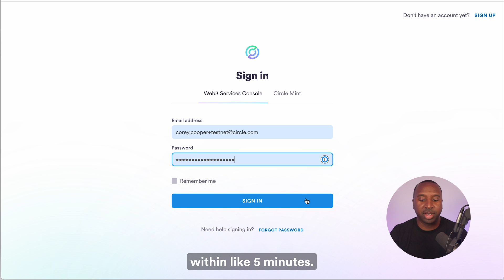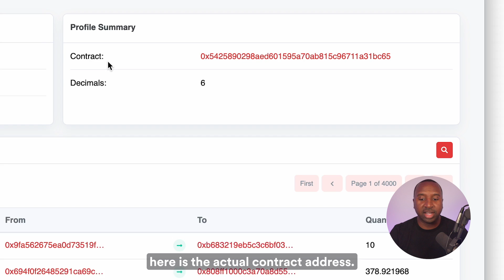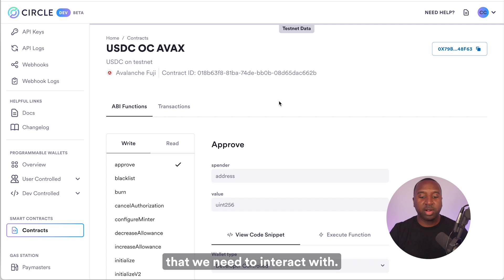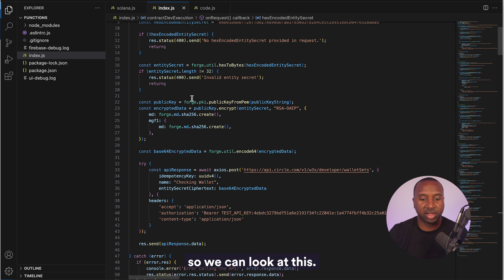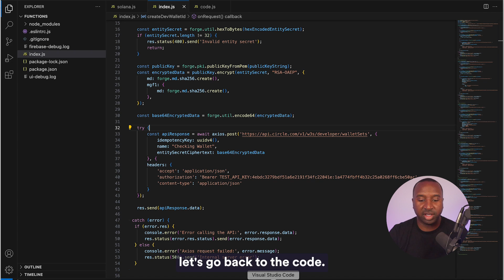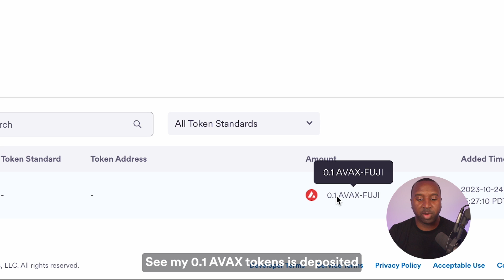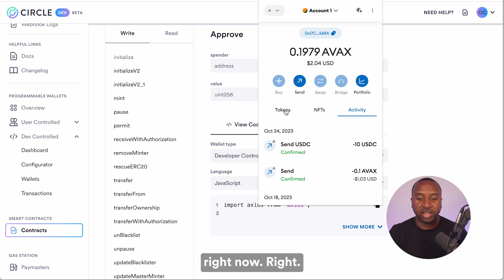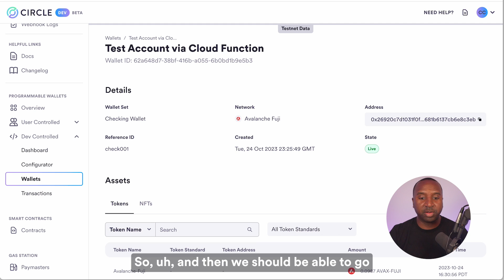Learning the Features and Functions of the Token Contract | USDC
Circle Developer Relations Manager Corey Cooper shares a deep dive of the USDC token contract features and functionality. This video includes a step-by-step demonstration on how to transfer USDC using its smart contract functions.